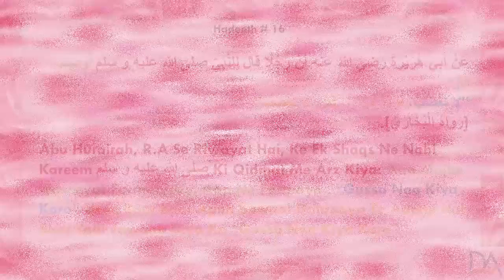Hadeeth # 16 Ghussa